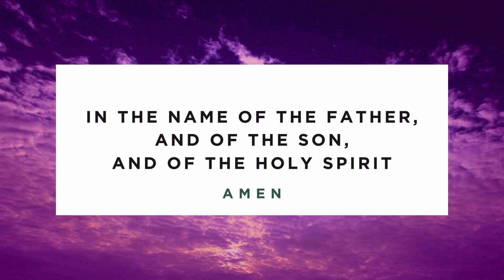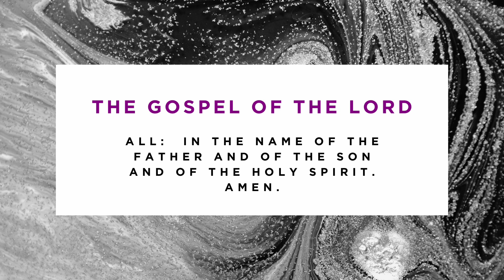St Augustine's College - Easter Liturgy Stations of the Cross 2024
St Augustine's College hosted an Easter Liturgy in preparation for the Easter Triduum in prayer through the Stations of the Cross, reflecting on Jesus Christ's Passion in the lead up to Easter.